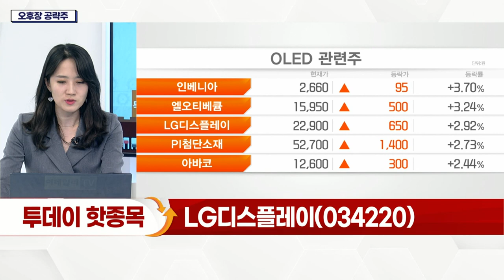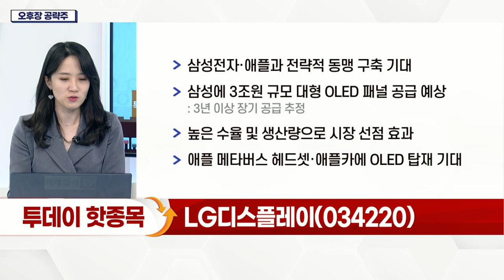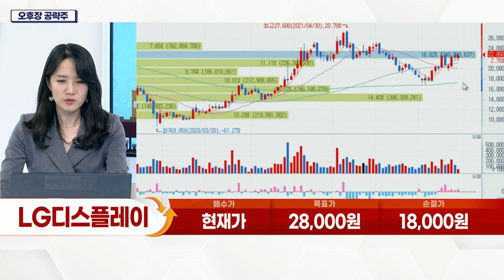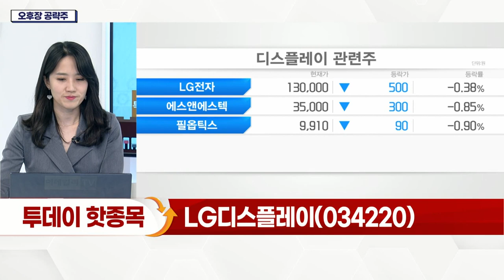LG디스플레이(034220)... 삼성전자·애플과 전략적 동맹 구축 기대_오후장 공략주 (20211222)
- 삼성전자·애플과 전략적 동맹 구축 기대
- 삼성에 3조원 규모 대형 OLED 패널 공급 예상
- 높은 수율 및 생산량으로 시장 선점 효과
- 애플 메타버스 헤드셋·애플카에 OLED 탑재 기대